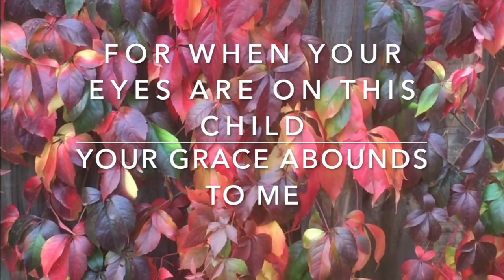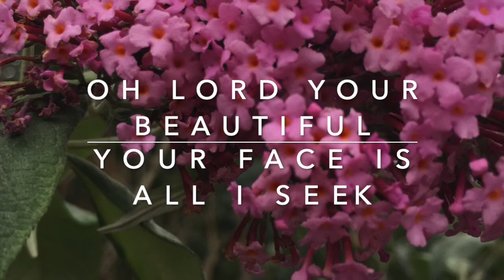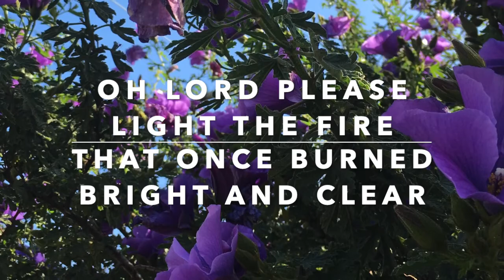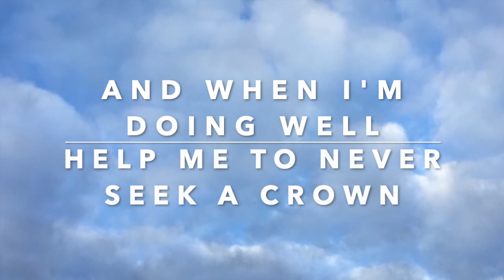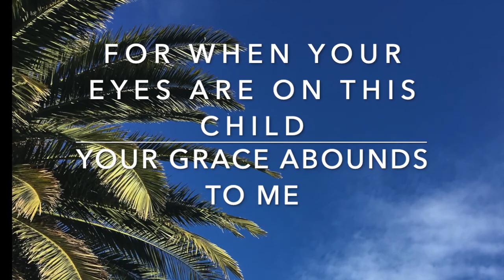Oh Lord Your Beautiful wth lyrics Grace Larson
Oh Lord Your beautiful with lyrics  with the words Grace Larson